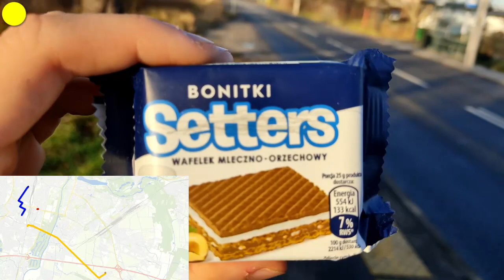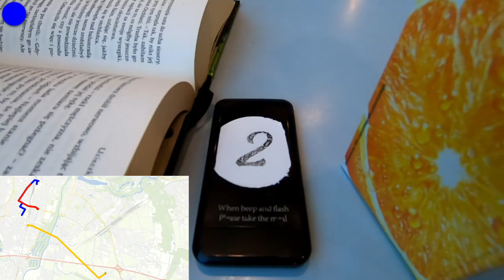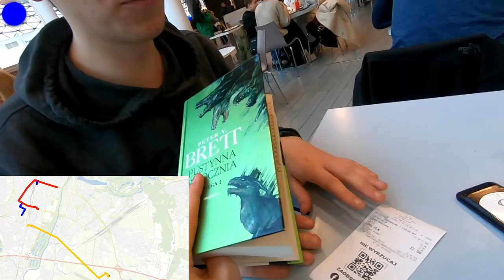Tramlag: W ganianego po strefie A, FINAŁ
Drużyna żółta: Kuba(@faramirek5403 ) i Zuza
Drużyna czerwona: Franek i Ignacy
Drużyna niebieska: Wojtek (Kot) i Szymon

Zasady:
2 drużyny goniące, 1 uciekająca. Uciekający udostępniają lokalizację.
Start uciekających 10:00, start goniących 10:15.
Złapanie: 1 osoba z goniących łapie 1 osobę z uciekających
Po złapaniu: Dawni uciekający 15 minut pauzy, drudzy goniący 5 minut pauzy, nowi uciekający uciekają od razu.
Przemieszczanie się: Uciekający: na każde 70 minut gry maksymalnie 60 minut podróży pociągiem autobusem lub tramwajem.
Czas podróży według t-portmonetki: przesiadka mniejsza niż 20 minut to część podróży, 4. przesiadka rozpoczyna nową podróż.
Podróże tylko w granicach administracyjnych Poznania (Z wyłączeniem przystanku Wielkie).
Zabronione: taksówki, lime, rowery, autostop.
Warunek konieczny zwycięstwa: zjedzenie pełnego posiłku podczas gry.
Jednorazowy PowerUp dla drużyny uciekającej: 30 minut bez lokalizacji. Działa maksymalnie do 15:00, kończy się w razie bycia złapanym.
Miejsca niedostępne publicznie zabronione.
Odległość między członkami: Odległość głosu.
Koniec o 16:00: Uciekający wygrywa.

Mapa bazowa użyta w filmie: OpenStreetMap